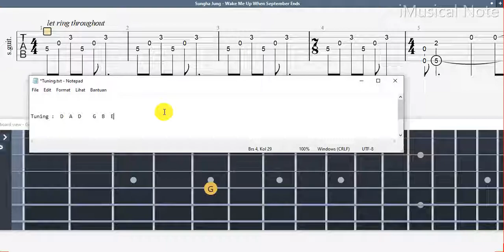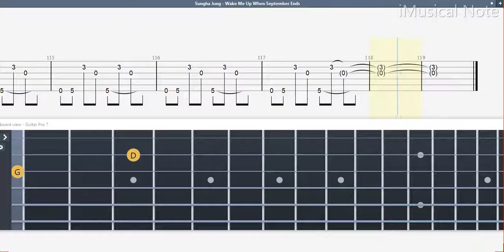Guitar TAB (Sungha Jung) Wake Me Up When September Ends - Green Day | Tutorial / Sheet / Lesson